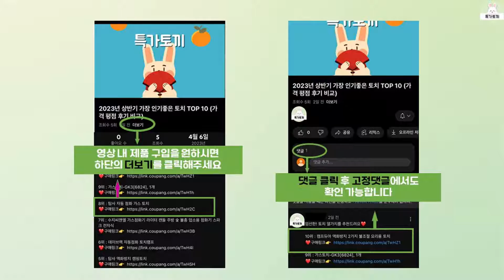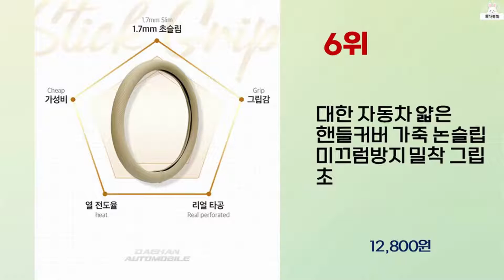2023년 하반기 가성비 좋은 자동차핸들커버 BEST 10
2023년 하반기 가성비 좋은 자동차핸들커버 10가지를 소개해드립니다.

10위 : 메이튼 순정형 가죽 타공 자동차 핸들커버

9위 : 316하우스 패션 논슬립 이지 핸들 커버 실리콘 차량용 자동차

8위 : 316하우스 패션 논슬립 이지 핸들 커버 실리콘 차량용 자동차

7위 : 자동차 핸들커버 더엣지 가죽 원형 D컷, 올리브브라운

6위 : 대한 자동차 얇은 핸들커버 가죽 논슬립 미끄럼방지 밀착 그립 초

5위 : [1+1] A3생활 3세대 카본 자동차 핸들커버 요즘 누가 핸들

4위 : 소울랜드 프리미엄 라인 퀄팅 전차종 장착 핸들커버

3위 : 벤투로스 사계절 타공 가죽 자동차 핸들커버, 3.오렌지

2위 : 벤쿠쿠 TH-SDX1822 여성 가죽 캐릭터 자동차 핸들커버

1위 : 루젠 엠보 가죽 핸들커버 원형 D컷 9가지 색상, 카멜

 감사합니다